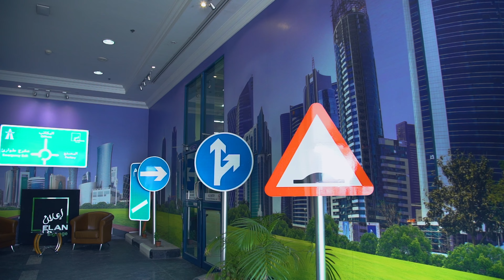ELAN Urban Factory Video 2022